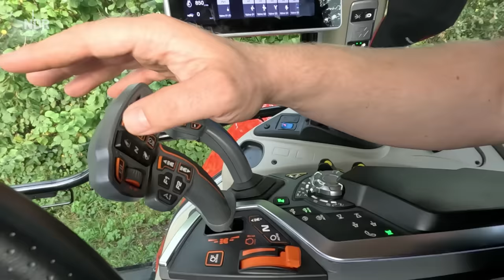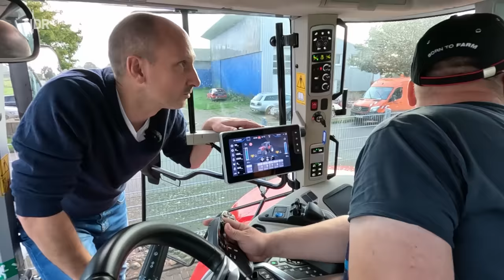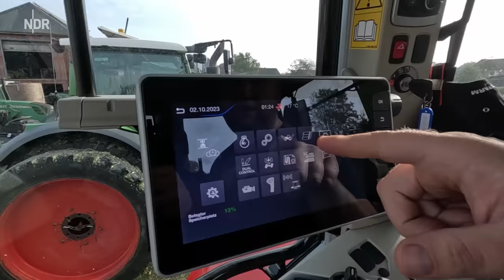Mirko fühlt sich wie in einem „Raumschiff“ | Auf‘m Trecker Folge 23 | NDR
Mirko Lüthje aus Friedrichsholm ist keine Herausforderung und kein Trecker zu groß: Statt seines lütten 14 Jahre alten Maffys, kreuzt Mirko mit einem geliehenen, niegelnagelneuen roten Trecker auf dem Maisfeld auf. Er hat richtig Bock, aber auch ein bisschen Angst davor, dass etwas schief geht und die Kollegen von ihm genervt sind.

Bevor es mit der Maisernte losgehen kann, bekommen Mirko und sein achtjähriger Sohn Piet einen Crash-Kurs beim Landmaschinenhändler Henning. Denn so einen Schlepper ist Mirko bisher nur einmal gefahren. Was soll's: Übung macht den Meister.

Wie schlagen sich Mirko und sein Ko-Pilot Piet im Windschatten des Häckslers? Kommt er mit dem modernen MultiPad-Fahrhebel und dem Touchscreen Terminal beim Abladen am Silo zurecht?
Autorin: Isabel Hahn (Bremedia)
Redaktion: Marcus Hansel